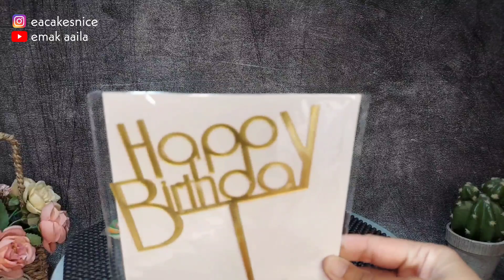Lollipop Birthday Cake | Tutorial Ombre Krim Untuk Pemula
Sedikir berbagi ide Lollipop Birthday Cake dan Tutorial Ombre Krim Untuk Pemula.